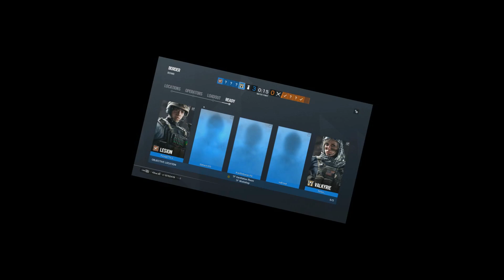FINGINDO SER CAIPIRA NO RAINBOW SIX SIEGE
da like ae primo